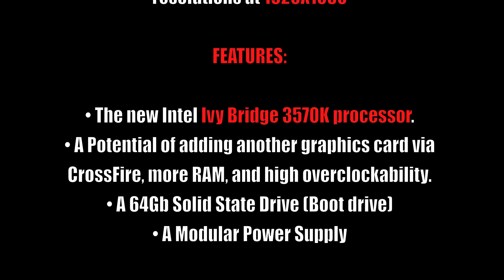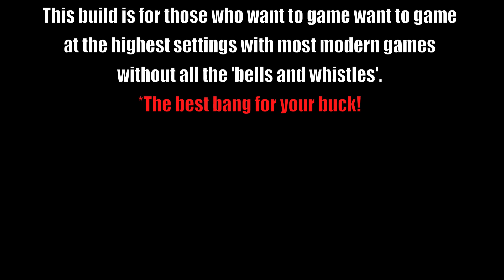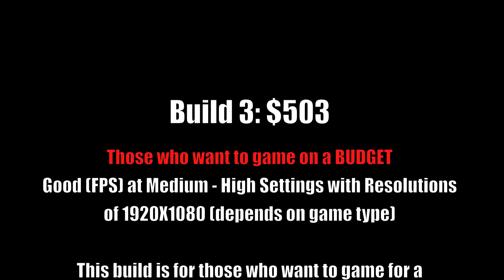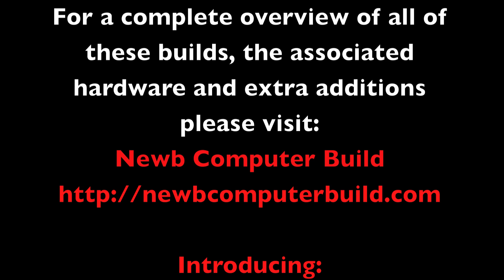Gaming PC Builds of the Month: May 2012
The May 2012 Gaming PC Build of the Month brought to you - Expand to see links to hardware

Introducing the new Gaming PC Builder - (Click to try it out - It is currently in beta)

If you would like to visit the original post with an overview of all the hardware and builds for the month of May 2012, then please visit this months post

Gaming PC Build of the Month ($1000 -- $1500): May 2012

Gaming PC Build of the Month ($500 -- $1000 ): May 2012

Gaming PC Build of the Month (about $500): May 2012

NEWB COMPUTER BUILD